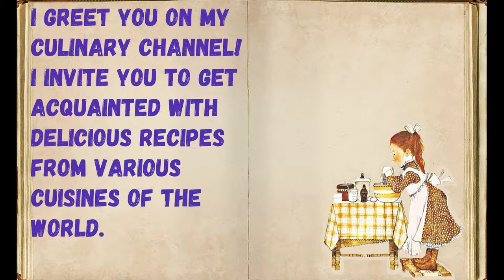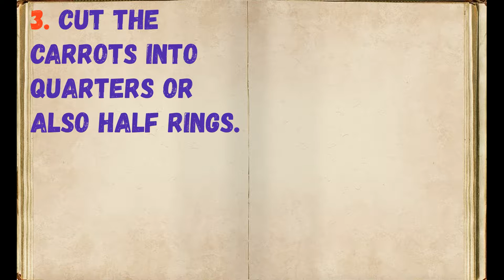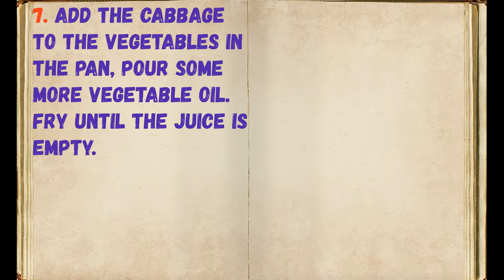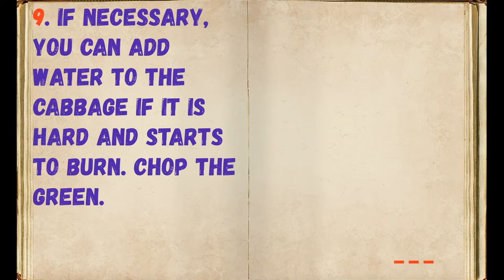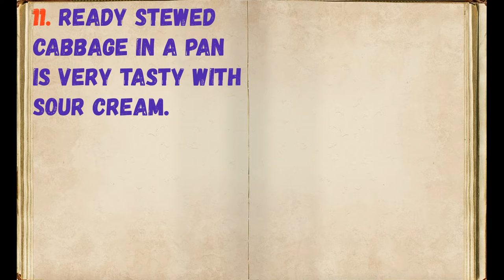Braised Cabbage in a Frying Pan / Book of recipes / Bon Appetit